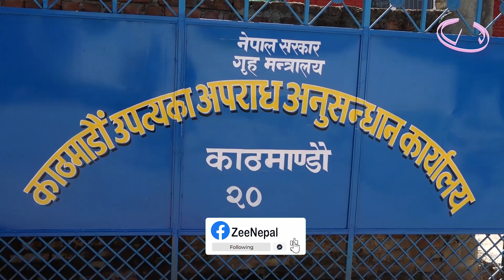अर्जुन दास हत्या आरोपमा ४ जना पक्राउ ll ZeeNepal 4K TV